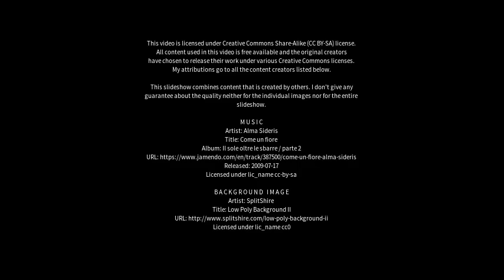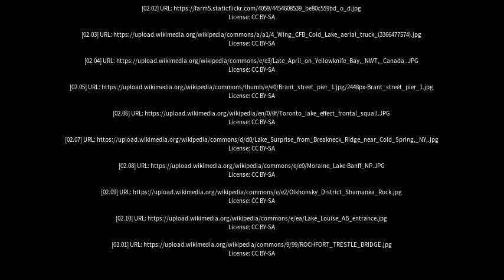Best places to visit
Best places to visit - Cold Lake (Canada) Best places to visit - Slideshows from all over the world - City trips, nature pictures, etc.